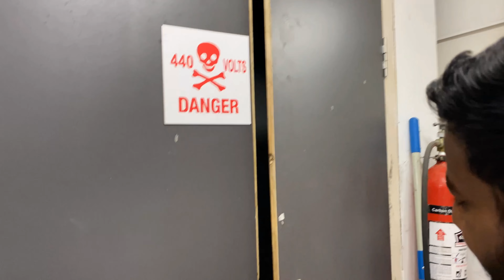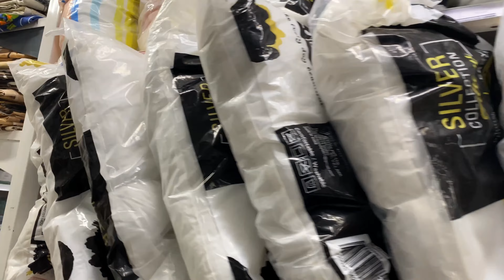Making my new Room 🤟🏠